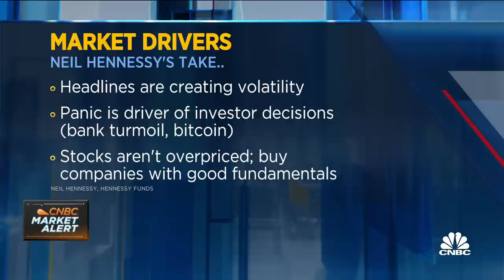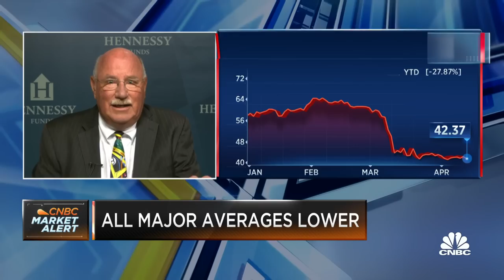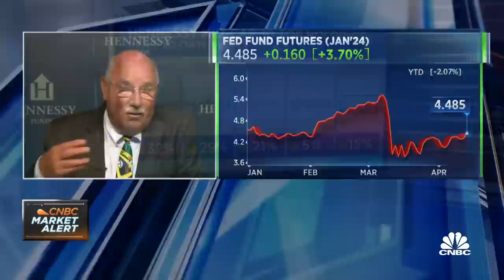Investors should focus on quality, 'boring' stocks, says Hennessy Funds' Neil Hennessy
Neil Hennessy, Hennessy Funds, joins 'The Exchange' to give his take on the markets.